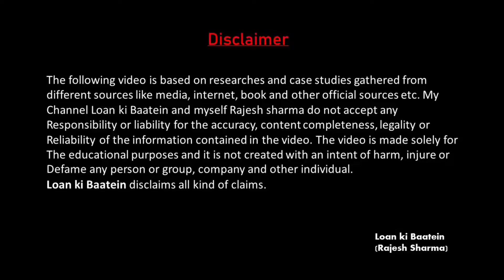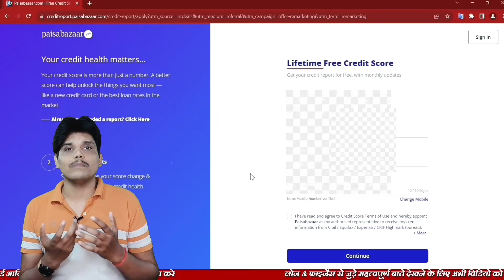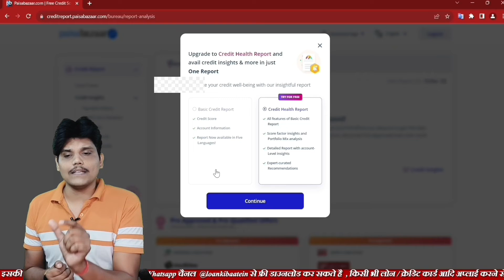paisabazaar cibil report pdf password kya h | Paisabazaar Cibil Score Check Free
Paisabazaar Cibil Score Check Free | Paisabazaar Cibil Report Pdf Password | Cibil Score Check Free | 2024

paisabazaar cibil report pdf password
paisabazaar cibil score check free
how to check cibil score for free paisabazaar
how to download cibil report from paisabazaar
paisabazaar cibil score download password
paisabazaar cibil password
how to check cibil score on paisabazaar
paisabazaar cibil score
how to check credit score for free
credit score
cibil score
credit score check
cibil score check free
cibil
without pan cibil score
how to check credit score
free credit score check
how to check my credit score for free
check credit score free
paisabazaar cibil score check pdf password